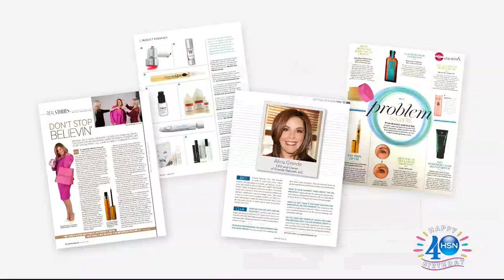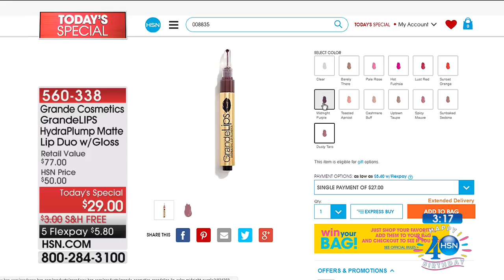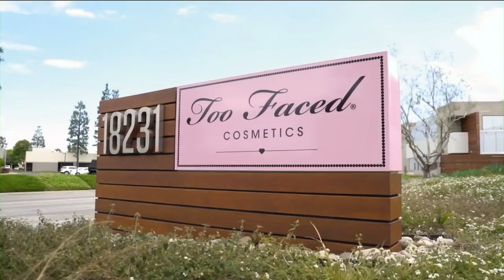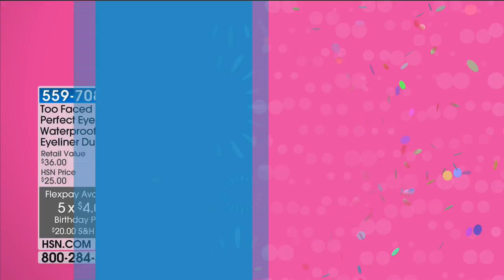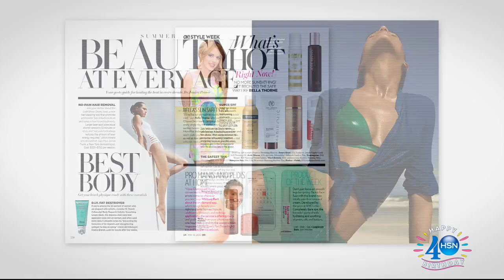HSN | Grande Cosmetics Celebration / Too Faced Cosmetics Celebration 07.27.2017 - 02 PM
Discover innovative cosmetics for natural beauty, paired up with serious makeup that has a fun side.  Grande uses natural ingredients and proven formulas for carefree makeup, and Too Faced believes makeup is power, a best friend, and a mood booster.